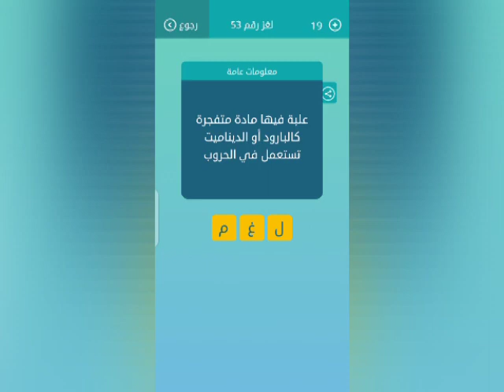علبة فيها مادة متفجرة كالبارود او الديناميت تستعمل في الحروب كلمات متقاطعة